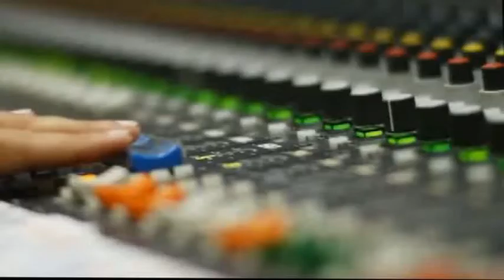जळगाव : डॉ राधेशाम चौधरी यांचा भाजपात प्रवेश